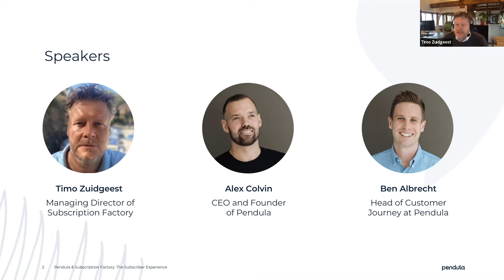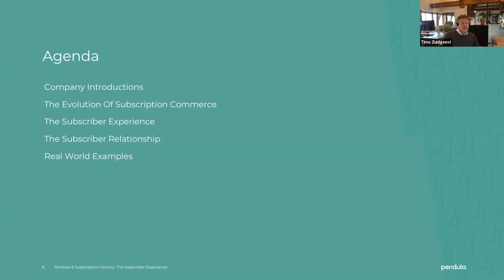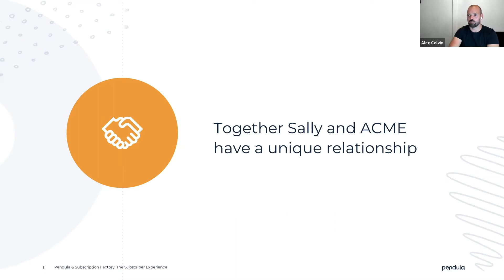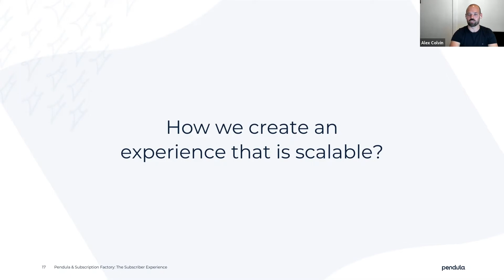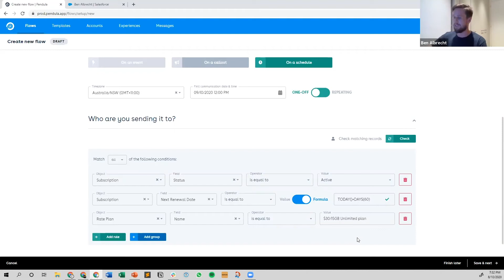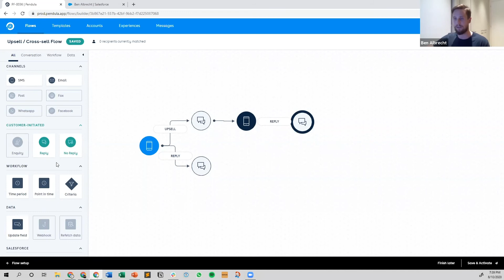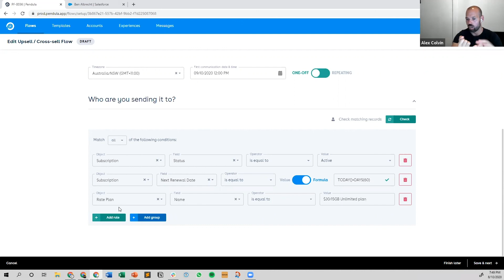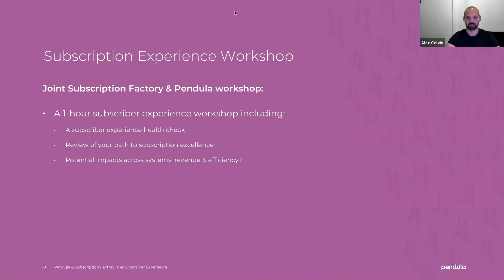The Subscriber Experience | Live webinar recording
Zuora research has shown that companies that give customers options and flexibility have a 5% lower annual churn rate compared to peers. The convenience and flexibility are what makes the subscription model so powerful.

Learn why Subscription Factory has partnered with Pendula, how we make your Zuora life easier, and how we help provide great subscriber experiences!

Pendula is the heart of every customer conversation.